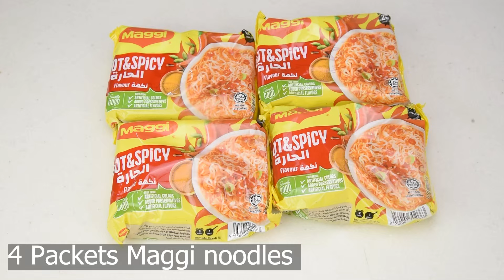Hot and Spicy Maggy Masala🔥🔥 || Instant Maggi Noodles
In this video you will learn how to make  Hot and Spicy Maggy Masala || Soupy Maggi Noodles
Masala Maggi Recipe | Vegetable Masala Maggi | Easy & Tasty Maggi
Maggi banane ki recipe | हर बार इस ही तरीके से बनाओगे जब एक बार ऐसे Maggi खाओगे - Best Masala Maggi
स्ट्रीट स्टाइल मसाला मैगी रेसिपी।Street Style Chinese Style Maggi।Maggi Recipe।Masala Maggi।
Chinese style Masala Maggi recipe | 5 mins instant noodles recipe | Street style Masala Maggi
maggi noodles
maggi
noodles
fried maggi noodles
maggi noodles recipe
cheesy maggi noodles
maggi noodles recipe in hindi
maggi recipe
best maggi recipe
msggi noodles
maggi noodles in telugu
vegetable maggi
maggi veg noodles in telugu
chilli garlic maggi noodles
maggi masala,how to make maggi
veg noodles
instant noodles
cheese maggi
cheesy maggi
korean fire noodle
maggi banane ki recipe
instant noodle
 🍗🌶️ How to Cooking Spicy Fried Chicken - Samyang Noodle in Miniature Kitchen | Asmr Mini Cooking
Food for 29 RMB or 999 RMB, which one would you choose? | mukbang | asmr eating seafood spicy tiktok
LukeDidThat Spicy Challenge Compilation - *SPICIEST FOOD* LukeDidThat TikTok Compilation 2023 #1
vlog | Rapeseed oil | Brewing | Tofu | Making rice noodles | Making soy sauce |Making preserved eggs
Best real food ever! | Whole Grilled Chicken | TikTok Funny Videos
Miniature Chicken Egg Fried Rice Recipe | How To Cook Yummy Street Food Recipe | Indian Anda Recipe
What is he doing? |Chinese Mountain Forest Life and Food Moo TikTok#FYP
How do Chinese eat chicken? | Chinese food | ASMR MUKBANG | Songsong and Ermao
1 Đồng Mua Được Gì? P24 | Tik Tok Trung Quốc | Moo VN
Choose Lobster In Blind Box | Tiktok Video | Eating Spicy Food And Funny Pranks | Funny Mukbang
One-Year Collection🤩: Cat-Chef Makes Beautiful And Fragrant Food|Cat Cooking Food|Cute And Funny Cat
build clay stove- Coocking &burn Chicken injugle c #00066
Mukbang Honey Jelly, chocolate, Bottle Candy drink || TikTok Funny Mukbang || HUBA
ASMR Mukbang Funny Videos Extreme Spicy Food Challenges 🌶🌶🌶 Tik Tok China #31
cooking | pork belly | mukbangs | food mukbang | seafood | fatsongsong and thinermao | mukbang
mukbang | Turtle paste | small river fish | fried chicken | chinese food | fatsongsong and thinermao
SPICY MUTTON CURRY 🌶 SPICY CHICKEN CURRY AND SPICY EGG CURRY WITH CHICKEN AND VEGETABLE FRIED RICE
Best of Bayashi Foods | MUKBANG | COOKING | ASMR
How to make raw buldak ramen
African food mukbang/ fufu with egusi pepper soup ( eating Sound) 😋
Best real food ever! | Grilled The Heart, King Crab Alaska | TikTok Funny Videos
SPICY CHICKEN WINGS | Hot & Sweet Chicken Recipe Cooking In Village | Spicy Honey Chicken Wings Fry
mukbang | Braised Pork | Beef hotpot | Spicy Eggs | prickly pear | fatsongsong and thinermao
LukeDidThat Spicy Challenge Compilation | Lukedidthat TikTok Videos 2024
ASMR MUKBANG| 직접 만든 불닭 버섯 불닭쌈 양념치킨 소세지 먹방 & 레시피 FRIED CHICKEN AND FIRE NOODLES EATING
Dinner Recipe Ideas for when you don’t know what to eat 🌭💫 | aesthetic tiktok recipe compilation
Eating Spicy Noodles and Full Eggs [Mukbang Show] 먹방 Chinese Foods 매운 국수와 계란을 먹고 吃辣面和鸡蛋
The best bento around the world Steak, fried shrimp, chicken,fruit,Convenience 세계 최고의 도시락 먹방 HUBA 후바
Who is the TRUE QUEEN OF SPICY MUKBANG?🌶️👸🔥
मैं बनाम दादी कुकिंग चैलेंज | शानदार रसोई व्यंजनों BaRaDa Challenge
PRO VS BEGINNERS! Nuclear Fire Sauce Challenge! 🌶️🥵🔥🔥🔥
EATING 🔥🔥 SPICY JOLOKIA GOLGAPPA🥵🥵 EATING CHALINGE ASMR EATING
Super Spicy Garlic - Chili 01.05 | MUKBANG Yum Yum
एक ही रंग का भोजन चुनौती | शरारत युद्ध PaRaRa Challenge
ASMR MUKBANG 집밥 직접 만든 김치찌개 계란후라이 생선구이 먹방! Kimchi-jjigae Korean Home Meal EATING REAL SOUND!
Eating 20 Packets of Noodles, Chilli Potato, Gobi, Onion Pakoda | Big Bites | Asmr Eating | Mukbang
Cook coconut water with jackal
Cara Menyelinap kan Pokemon Ke Dalam Bioskop - Bagian 2! Pokemon Di Kehidupan Nyata!
Ethiopian Raw Meat Restaurant: Yonas Chercher Restaurant
ASMR 갓 담근 김장김치에 콜라로 삶은 통수육 2kg 먹방:) Kimchi Boiled pork in coke 2kg Mukbang
Unpacking of Oreo biscuit, pizza jelly lots of sweets ,teddy cake ASMR Satisfying
Yummy! Chicken braised spicy, Egg boiled with Coconut water and Octopus hot spicy cooking, Top video
ASMR MUKBANG 편의점 핵불닭 미니!! 떡볶이 & 핫도그 & 김밥 FIRE Noodle & HOT DOG & GIMBAP EATING SOUND!
SUD&SOL NR. 7: Sunny salad with avocado, fennel, hard-boiled egg & crispy paprika burger.
Episode 04. @spizee spicy stuff
JUST WHIPPED UP THE MOST DELICIOUS STEW FOR DINNER ENJOY EVERYDAY COOKING FOODIE YUM CHER NY JE
Must Watch Top New Special Comedy Video 😎 Amazing Funny Video 2023 Episode 205 By Busy Fun Ltd

HOW TO PREPARE ABEKATEKONTO SOUP & FACE THE WALL, VILLAGE COOKING LIFESTYLE.culture cute food.